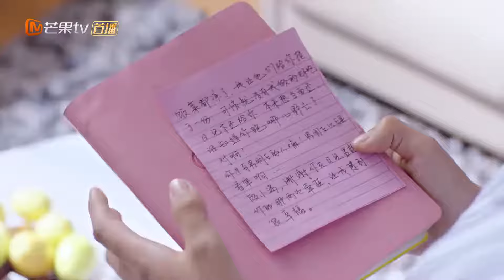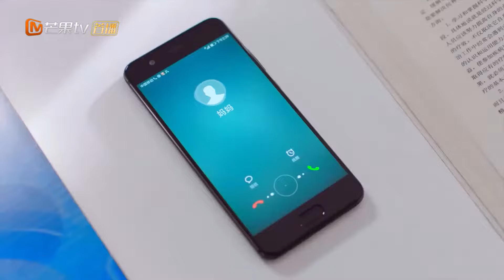【ENG SUB】EP29: Xiaoman persuaded Chenyang!《All I Want for Love Is You 满满喜欢你》【MangoTV Drama】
"All I Want for Love Is You 满满喜欢你" Full Episodes

Synopsis: For third year high school student, Gu Xiao Man, life is anything but normal. A champion in the world of sanda fighting, Xiao Man is a highly decorated Chinese kickboxing fighter. Unfortunately, her performance in the ring is the only place she excels. Struggling through every class, Xiao Man wonders if she’s ever going to get the grades she needs to graduate. Lucky for her, one of the school’s top students just happens to be in her class and even better, he’s willing to tutor her!